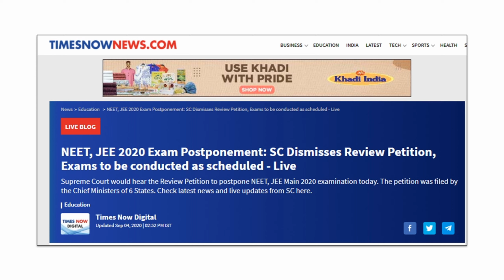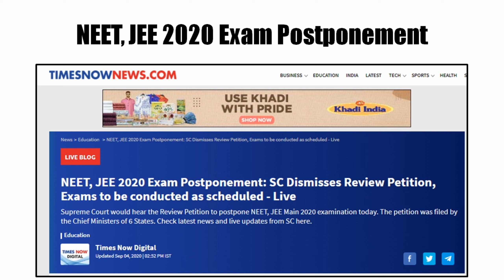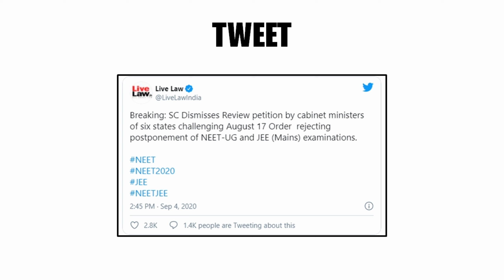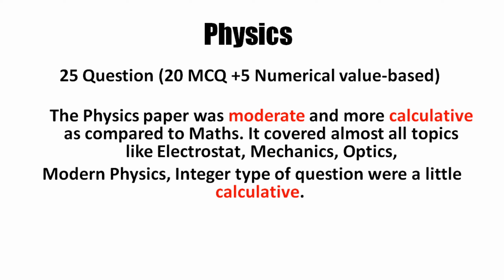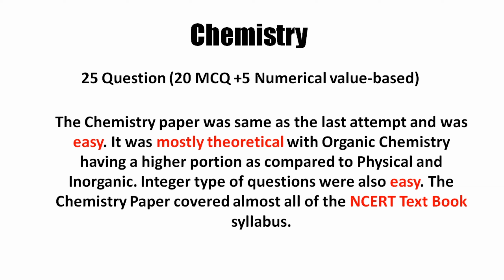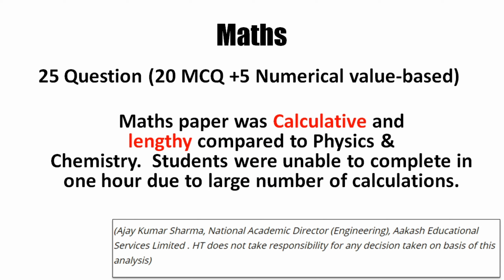JEE MAIN 2020 September 4 | Students Reaction | Paper 1 analysis shift 1 & 2 | BTech paper